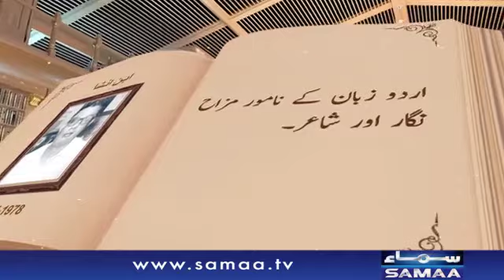Ibn-e-Insha | Pakistani poet | SAMAA TV | 11 January 2020